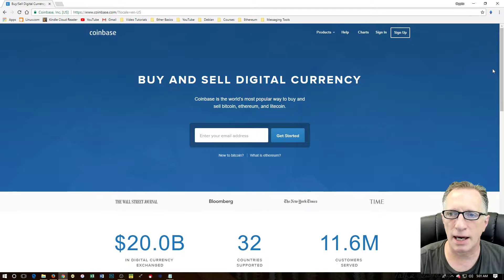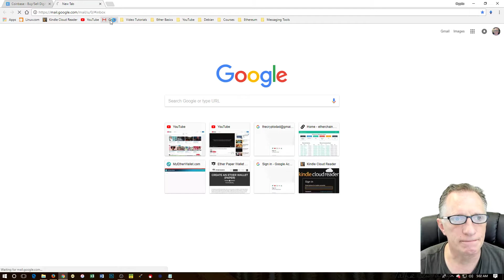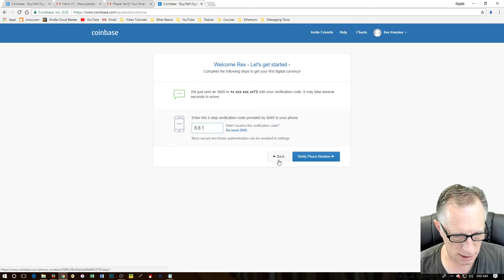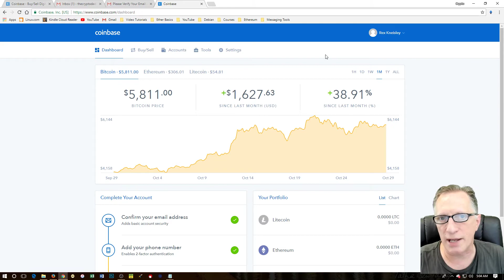How to Set up Coinbase Account to Buy Bitcoin, Ethereum, or Litecoin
The CryptoDad walks you through the basic steps of setting up a Coinbase account. It is the easiest way to purchase Bitcoin, Ether, or Litecoin. If you would like to explore the Coinbase website, you can go here:

1JBxwXG8P6PYKKsrHKzQduM8s8RoV3dnjr

Bitcoin is a new technology that functions as a digital currency. It is a peer-based, decentralized way to hold, store, send, and receive value. It does this by maintaining a cryptographic “ledger” called the Blockchain. All of the bitcoins in existence are created and stored on the Blockchain.
Bitcoin with a capital “B” refers to the technology itself. Bitcoin spelled with a little “b” refers to the tokens that hold the value and can be exchanged with others.
Multiple copies of the Blockchain exist on thousands if not millions of computers worldwide. Each copy of the Blockchain “verifies” itself by connecting to the Internet and making sure it has the most up-to-date list of transactions. The Blockchain maintains its integrity by using strong, modern, encryption techniques. This makes it impossible for anyone to alter the ledger, create fake transaction or “double-spend” their bitcoins.
Bitcoins do not require banks or third-party financial services to act as central clearing houses for electronic transfers. In essence, Bitcoin technology “cuts out the middleman”. Bitcoin is a decentralized, peer-to-peer monetary system that exists outside of the traditional, centralized, fiat-currency based financial system.
Is Bitcoin money?
Good question! The short answer is yes! But the long answer requires that we talk a little about what “money” is or what it should be.
Money is basically an idea. It is a system that we can all agree upon which allows us to exchange value, so we do not have to carry around cows or chickens with us to trade for the things we need.
An ideal money or “currency” should have the following properties:
Portable
Fungible (interchangeability)
Dividable
Durable
Cognizable (easily identified)
Stable
Does Bitcoin fit the bill?
Well it’s certainly portable. It is all digital. It weighs nothing (unlike gold which can be heavy and bulky in large amounts. For that matter, traditional paper currencies can also become heavy and bulky in large amounts!). It can be sent across the room or around the world with the same ease and comfort. You can carry it on a piece of paper, a laptop, or even your smart phone.
It is Fungible. Every bitcoin is like every other bitcoin (unlike shells, beads, and traditional precious metal coins which can be “shaved” or diluted in purity)
It is dividable. It is actually one of the most dividable currencies ever conceived! It is possible to spend small fractions of bitcoins and no need exists to make change. When was the last time you were able to spend 1/8 of a penny?
Bitcoin is durable. It is protected by strong encryption and the Blockchain exists in thousands if not millions of locations simultaneously. You would literally have to delete the blockchain from every computer and smart phone in the world to destroy a bitcoin.
Bitcoin is cognizable or easily recognized. It’s based on math. No one can dispute a number or deny that 1 + 1 =2. People are just beginning to understand what Bitcoin is. There is a bit of a learning curve. But once you are familiar with it, you will know it when you see it.
Is Bitcoin stable? Well the current value of a bitcoin has been quite volatile lately in relation to other traditional currencies. But the Bitcoin plan calls for the creation of only 21 million bitcoins. In this way, Bitcoin will try to avoid the pitfalls of modern fiat currencies such as inflation, deflation, market manipulation, monetary policy, quantitative easing, and other central manipulations that effect the day-to-day value of the money we use.